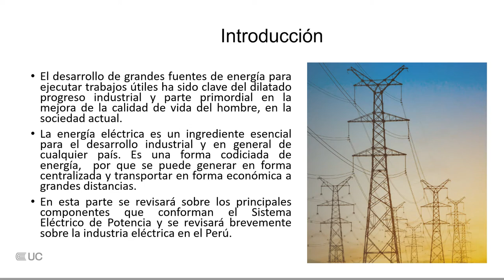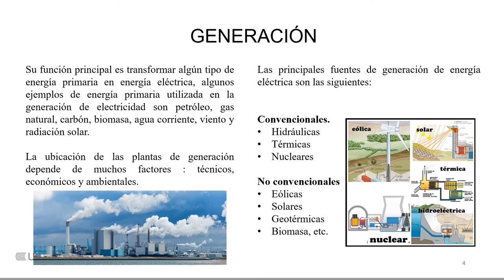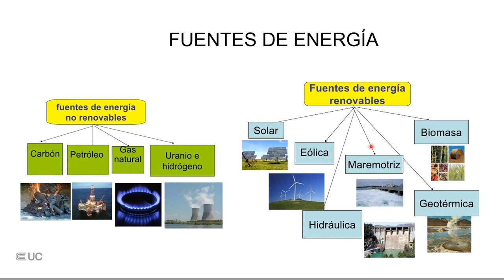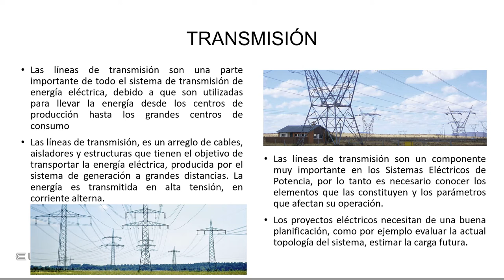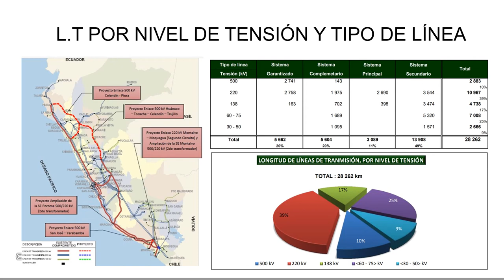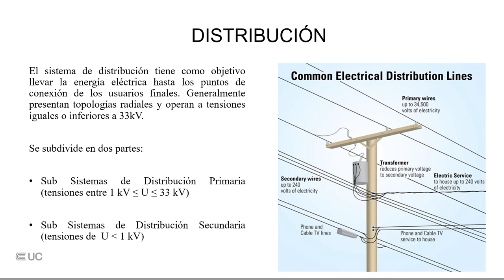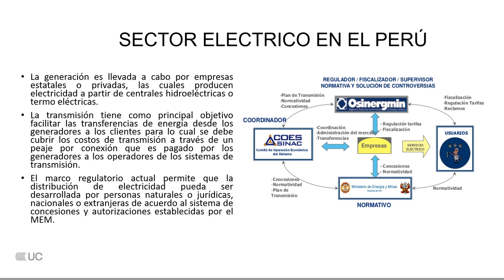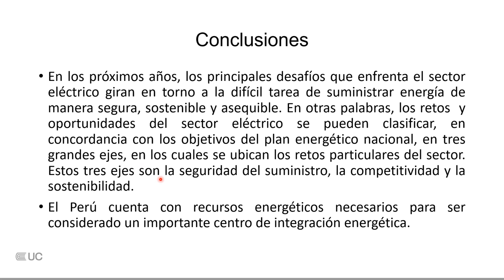Introducción a los sistemas eléctricos de potencia